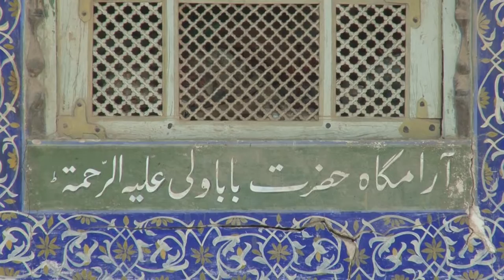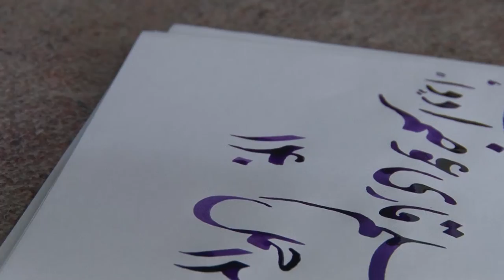Calligraphy of Dayee-Documentary Film 2022 - فلم مستند از خطاطی قاری عوض مراد دایی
This is a short Documentary film of Qari Awaz Murad Dayee from Amdkhoy District Faryab Province 2022.